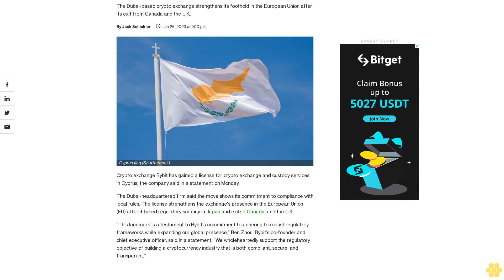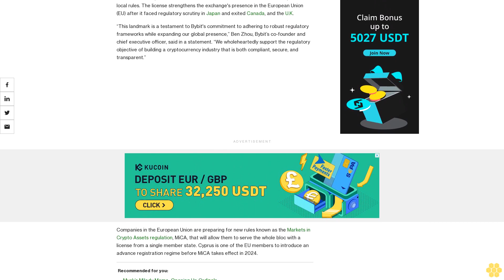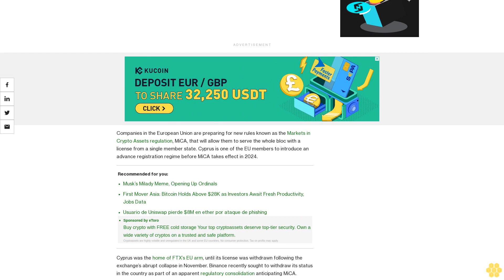Bybit Gains Crypto License in Cyprus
The Dubai-based crypto exchange strengthens its foothold in the European Union after its exit from Canada and the U.K.

Crypto exchange Bybit has gained a license for crypto exchange and custody services in Cyprus, the company said in a statement on Monday.

The Dubai-headquartered firm said the move shows its commitment to compliance with local rules. The license strengthens the exchange's presence in the European Union (EU) after it faced regulatory scrutiny in Japan and exited Canada, and the U.K.

“This landmark is a testament to Bybit's commitment to adhering to robust regulatory frameworks while expanding our global presence,” Ben Zhou, Bybit’s co-founder and chief executive officer, said in a statement. “We wholeheartedly support the regulatory objective of building a cryptocurrency industry that is both compliant, secure, and transparent.”

Companies in the European Union are preparing for new rules known as the Markets in Crypto Assets regulation, MiCA, that will allow them to serve the whole bloc with a license from a single member state. Cyprus is one of the EU members to introduce an advance registration regime before MiCA takes effect in 2024.

Cyprus was the home of FTX’s EU arm, until its license was withdrawn following the exchange’s abrupt collapse in November. Binance recently sought to withdraw its status in the country as part of an apparent regulatory consolidation anticipating MiCA.